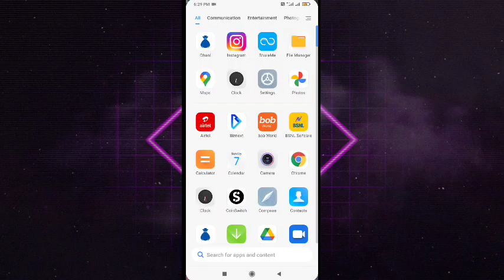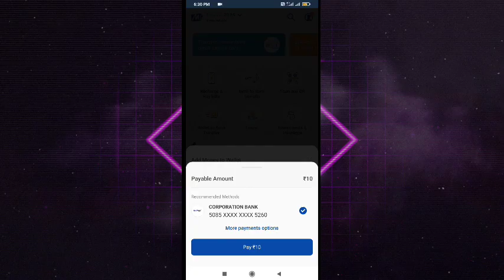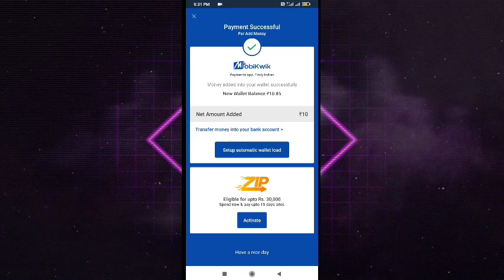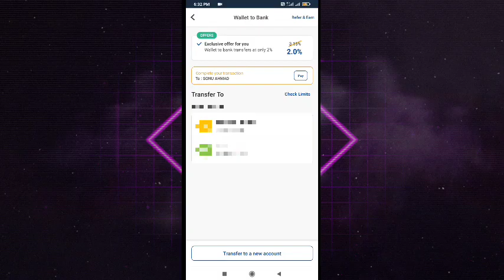How to Dhani Credit Line Transfer Bank Account. Hindi.2021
How to Dhani Credit Line Transfer Bank Account Credit Line Bank mein Transfer Kaise Karen

हेलो दोस्तों यह चैनल बनाने का मेरा एक ही मकसद है सही जानकारी आप लोगों तक पहुंचाई जाए टेक्नोलॉजी से जुड़ी हुई वीडियो आप सबको मिलता है आसान भाषा में अगर आपको हमारी वीडियो देखना पसंद है और हमारी अगर आपको जानकारी मिलता है तो मेरे वीडियो को आप लोग ज्यादा से ज्यादा लाइक करें और मेरे चैनल को सब्सक्राइब जरूर करें ऐसा ही वीडियो आने वाले दिनों में आप लोगों के लिए
अगर आपको कोई भी प्रॉब्लम हो वीडियो से प्लीज जल्दी से लिख दो मुझे इंस्टाग्राम पर मैसेज करें इंस्टाग्राम का लिंक डिस्क्रिप्शन में दिया गया है
हमारे यह चैनल पर आपको मोबाइल से जुड़ी ऐप से जुड़ी और टेक्नोलॉजी से जुड़ी बैंक से जुड़ी वीडियो मिलती रहे

चैनल पर जो भी जानकारी मिलती है वह बिल्कुल सही रहती है और इसमें कोई भी फ्रॉड वाला बात नहीं है और गलत जानकारी नहीं दीया जाता है

How to Dhani subscription fee cancel
How To Plan Activate Subscription Fee Charge
How to Dhani Subscription Fee Charge
How To Plan cancel kaise karen Dhani
Dhani App Plan cancel kaise karen